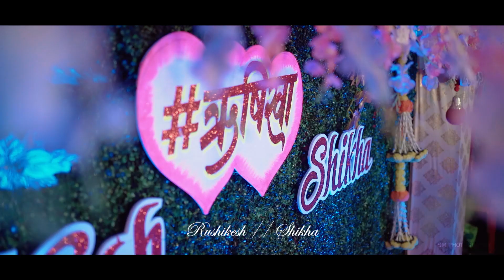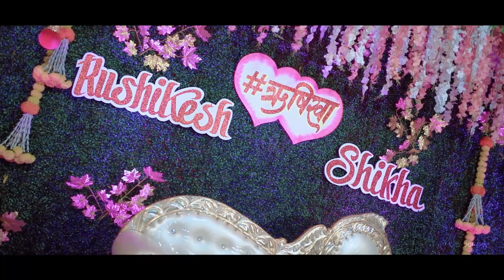Rushikesh & Shikha Reception Highlights 💞 | 2022 (@smphotographychikurde )